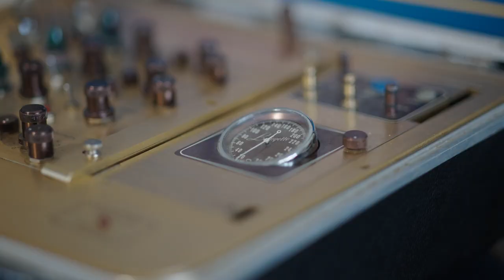Pub-goers admit to 'exaggerating truths' to their mates over a pint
A third of pub goers admit to ‘exaggerating’ tales they tell in the local – with many bending the truth about how fun a night out actually was and how often they get chatted up.

A poll of 2,000 adults who go to the pub found 53 per cent who have gone over the top have done so to get a laugh from their mates.

Nearly a quarter (23 per cent) have overstated how much things have set them back, and 16 per cent haven’t been totally honest about the number of former lovers they’ve had.

While 12 per cent have claimed their spicy food tolerance is more robust than it actually is.

In fact, men are more likely than women to exaggerate their tales in almost every category – and twice as likely to exaggerate their salary – except when it came to overstating how fancy their holiday hotel was.

Londoners, meanwhile, were much more likely to overstate their sporting prowess –27 per cent vs 14 per cent nationally – or say they’d snogged a celebrity, with one in twelve Londoners claiming this.

Among all respondents, 27 per cent have been called out for exaggerating their tales, but 39 per cent of these are adamant what they were saying was totally true.

The research was commissioned by Foster’s, which has created the ‘Cock and Bull Detector’ with the help of a professional polygraph examiner so pub goers can prove the incredible stories they tell are true.

TV personality Tom Skinner, who teamed up with the beer brand and visited the Bull Inn to test the machine for himself, said: “I’m often called out for telling stories that people think are cock and bull when in fact they’re 100 per cent true.

“I was thrilled that Foster’s have created the Cock and Bull Detector to show that I was telling the truth once and for all.”

One of the stories Tom told which passed the Cock and Bull Detector was: “I went to Soho with my good mate Rylan, he only stitched me up and sent over a load of beers and got the punters singing happy birthday - I was properly embarrassed.

“Funny though, I got my own back – we went out of the boozer and all these people were shouting at us, ‘I know you, you’re that geezer from the TV’.

“He gives the hair flick ready for the selfies, and they pushed past him to get to me – didn’t recognise him for toffee.”

The research also found 56 per cent of those polled have sat through what they believed to be a tall tale in the pub.

A fifth of these raised an eyebrow after hearing about someone’s level of seniority at work, while 15 per cent questioned the legitimacy when a pub goer discussed their fitness levels.

As a result, 34 per cent wish they could witness a friend doing a lie detector test.

Inconsistencies to the story (51 per cent) is the most obvious tell-tale sign someone might be bending the truth, while another giveaway is when drinker says ‘umm’ a lot (26 per cent).

But, thanks to this scepticism, 31 per cent have refrained from telling a story because they were worried people would think it is ‘too good to be true’.

Matt Saltzstein, beer brand director at Foster’s, which is giving pub goers the chance to win a £50 bar tab to share with friends said: “We’ve all raised an eyebrow after hearing something over a beer in the pub.

“Our research shows some people are willing to exaggerate just about anything, but more often than not, it is with the intention to raise a smile or two among their mates.

“However, it’s a crying shame to dismiss the elaborate cock and bull tales that are actually true.

"We think these sorts of stories are just one of the many things which make the British pub such an institution.”

The research, conducted via OnePoll, also found ‘banter’ is pub goers’ second favourite thing about their local watering hole – just being pipped to the post by the drinks.

Of the top 10 largest cities in the UK, London, Liverpool and Manchester are recognised as the hotspots for the best pub banter.

And drinkers would most like to go for a pint with Ricky Gervais, Graham Norton and Jeremy Clarkson because they believe these celebs would have the local in stitches.

TOP 10 TALES PEOPLE EXAGGERATE IN THE PUB
1.            How funny a night out actually was
2.            How much they spent on things
3.            How many partners they have had
4.            How many times they got chatted up on a night out
5.            How far they can run, swim or cycle
6.            How fancy their holiday hotel was
7.            Their cooking prowess
8.            Their seniority at work
9.            Their tolerance to spicy food
10.         How much they earn